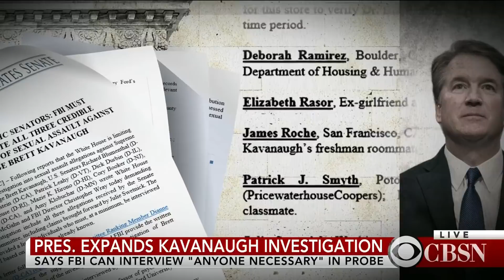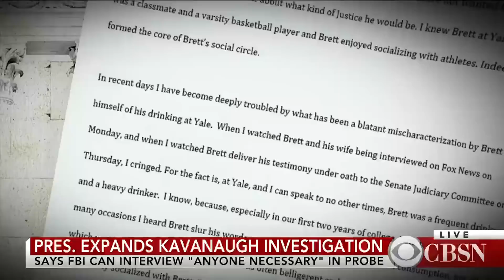Trump expands FBI investigation into Kavanaugh allegations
President Trump expanded the FBI investigation into the allegations of sexual assault against Brett Kavanaugh Monday. CBS chief Congressional correspondent Nancy Cordes joins CBSN to discuss the one condition that must remain for the probe to be completed.